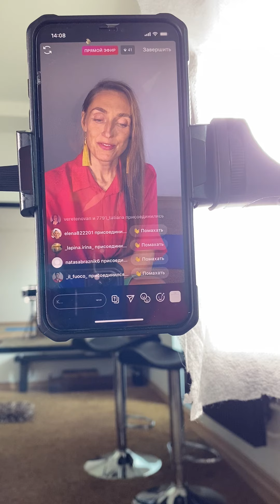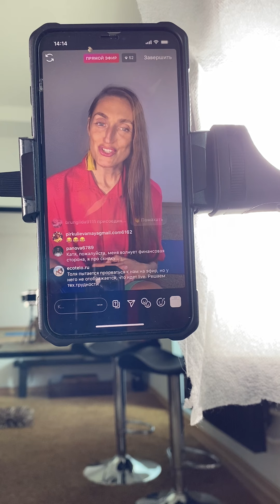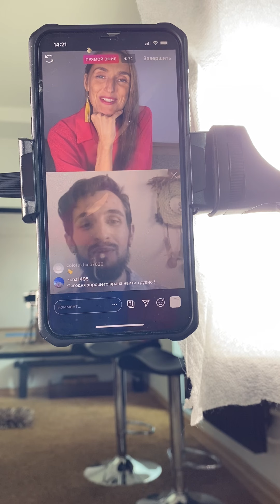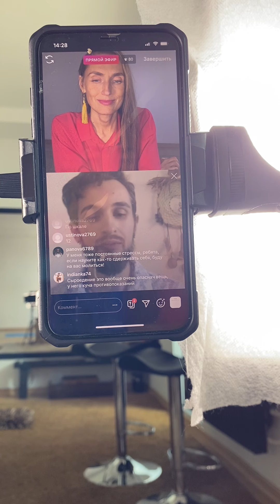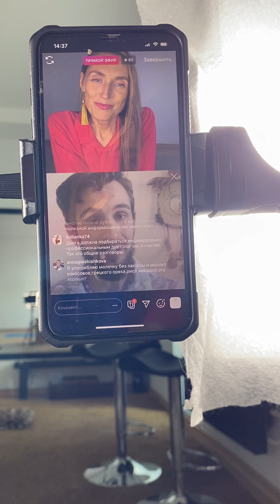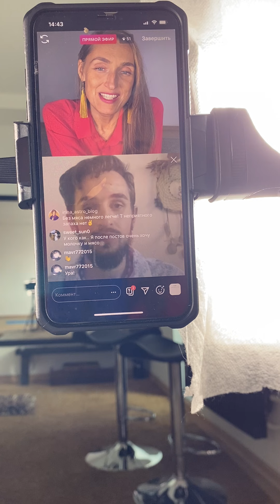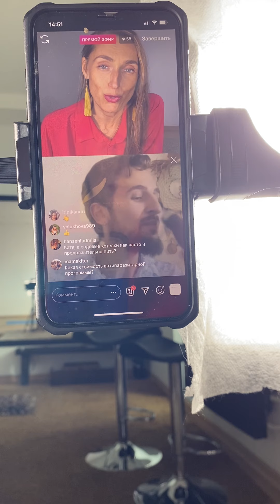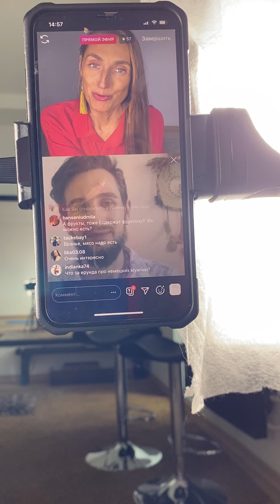Кислотно- щелочное равновесие Ретрит на дому!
ЭкоТело Ретрит на дому – настоящая смена обстановки не выходя из дома.

Такое многогранное терапевтирование Тела, Духа и Души
под руководством мастеров ЭкоТело Школы.

Каждое утро начинаем с медитации и разминки, индивидуально подобранной под ваш запрос. Дыхательные практики сменяют ленивую йогу, немного Цигун и подготовка к приему пищи.

Далее – завтрак по рецепту нутрициолога – все самое вкусное и необходимое в одной тарелке!

Перед обедом -  индивидуальная консультация от астролога, нумеролога, таролога. Обучения самомассажу или как трогать любимого в паре.

Практические экспресс ЛайфХаки по экологичному уходу за собой.

Разнообразный Ланч - УмныйДетокс из рекомендованных продуктов, который полюбится всей семье – можно готовить вместе, так интереснее!

Вечерняя Зарядка Красотой  - молодеем, разглаживаем морщинки, подтягиваем овал, раскрываем глазки и умываемся Красотой.

Полезный ужин – да, да, после шести можно!

Специальный комплекс на осанку или растяжка с элементами йоги, комплекс для интимных мышц на развитие Женственности и завершающая медитация перед сном.

Именно так мы проведем с Вами 7 дней ЭкоТело Ретрит на Дому.

7 дней – 7 тем от Мастеров со всего Мира под патронажем Екатерины Спиридоновой и международной Школы ЭкоТело.

ВСЕГО ЗА 7 ДНЕЙ НЕ ВЫХОДЯ ИЗ ДОМА ВЫ:

-улучшите общее физическое состояние
-ускорите работу мозга, получите избыток энергии

-приведете тело в тонус

-научитесь справляться со стрессом
-преобразите свой внешний облик и скорректируете вес

-сформируете новые созидательные привычки

-повысите иммунитет и улучшите сон

БОНУСОМ – измените отношения со своим телом и со своим партнером!

Подробности расписания